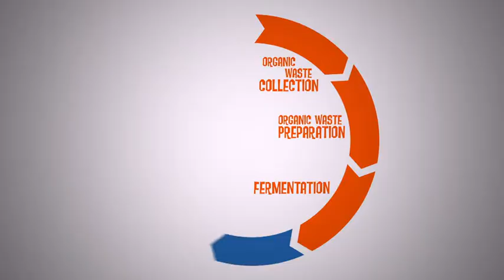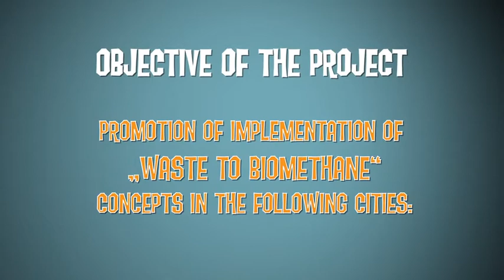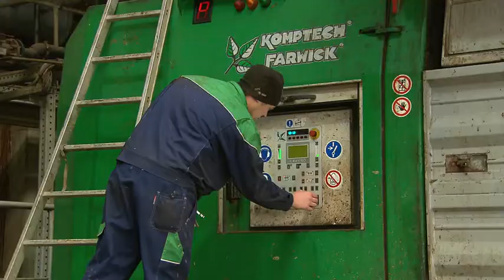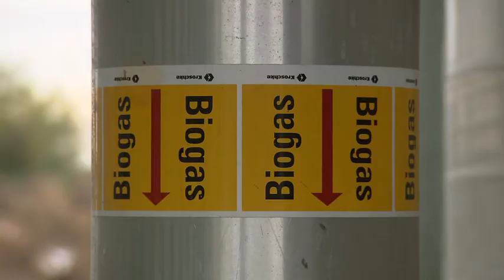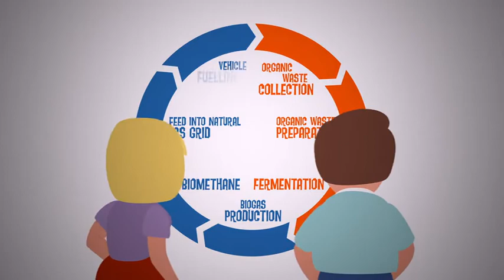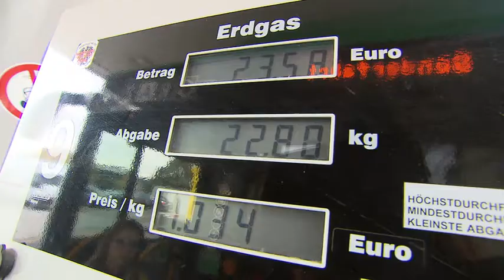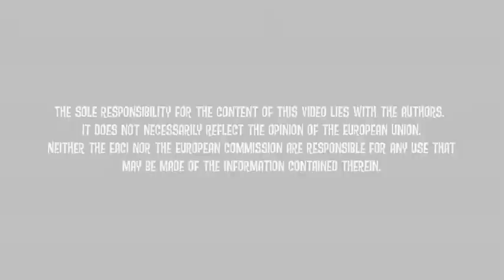The perfect Cycle: Waste-to-Biomethane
The perfect cycle - from organic waste via biomethane to environmentally friendly mobility